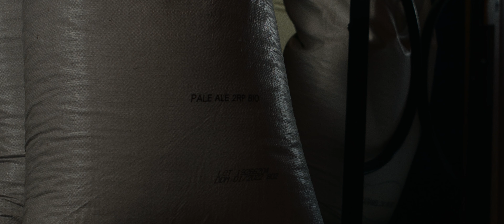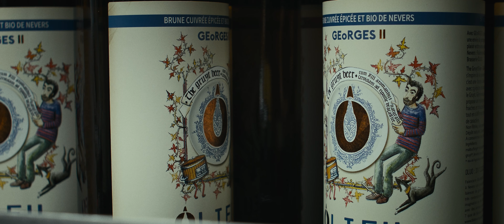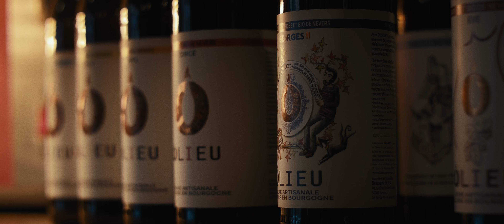[CORPO] Ô LIEU - BRASSERIE ARTISANALE // 2021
Réalisation du portrait de Denis Lechopier, brasseur à Nevers. Sa brasserie Ô Lieu nous propose des bières artisanales et locales !

CLIENT : Ô LIEU
IMAGE & RÉALISATION : Benjamin Cabrit